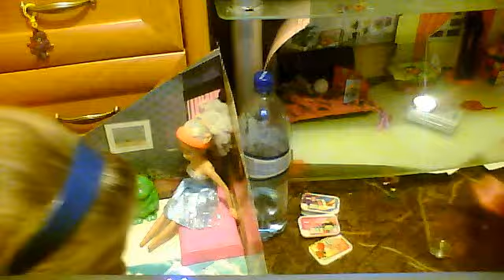Tra la la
Baxk scene of our movie 2!